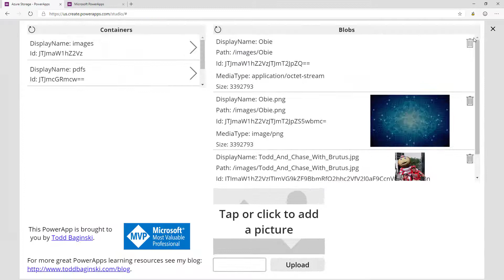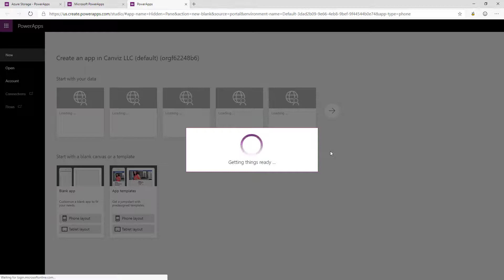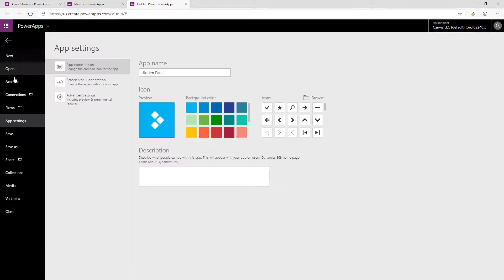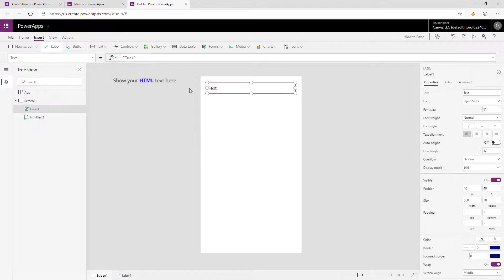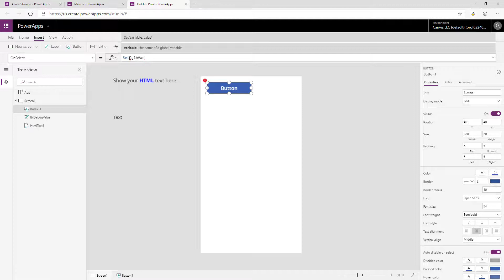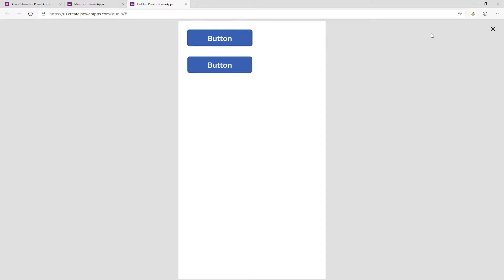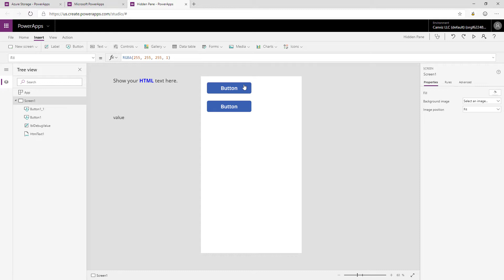How to create a hidden documentation and debug panel in PowerApps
In this video I demonstrate how to create a hidden panel in PowerApps that is only shown in the PowerApps editor.  This is a great trick/hack to use when you want to use controls to display debugging information.  It's also very handy for documentation purposes.

If you need help, consulting, or assistance please reach out